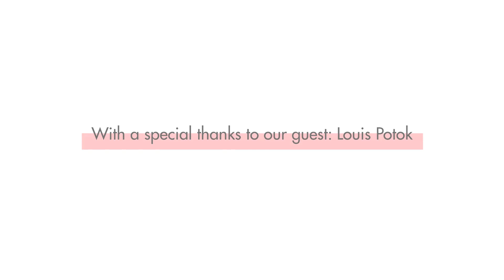This company is on a mission to prevent 1,000,000,000 tonnes of CO2e emissions by 2030.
Series 3, episode 5 of the Sustainability Champions Podcast!

Introducing Louis Potok, Co-Founder & CEO at Recoolit, a company that specialises in, put simply, fighting the biggest, most neglected problem in climate change.

The planet is burning, and we need as the team at Recoolit put it “all hands on deck”. Summer after summer, we are seeing more extreme forest fires all over the world. With extreme weather changes, drought in regions and extreme rainfall in others, we need companies to innovate, and create solutions that protect our environment, communities & homes.

And that is exactly what Recoolit are on a mission to do!

In 2019, guest of this week’s podcast, Louis Potok, went looking for an opportunity to make a difference in the fight against climate change.

The problem Louis discovered was that refrigerants are responsible for more warming than the entire aviation industry - with 3 billion tonnes of CO2e being emitted each year!

So, in 2020, Louis founded Recoolit and what started as a 1 man team grew to a team of 9 based in California and Indonesia as the team at Recoolit looked to capture harmful refrigerant waste and destroy it.

Their work depends solely on businesses and individuals that purchase their carbon credits - and the impact Recoolit has made over the years is huge!

Removing 10k tonnes already this year, 1497.79 tonnes of CO2e prevented so far, the equivalent to:

4,036,853 miles driven or 24,950 trees planted.

This week’s podcast guest features Louis Potok from Recoolit.

Presented by: Daniel Hartz
Produced by: Daniel Hartz & Peter Donnelly
Video Edit by: Abdallah Raddadi

Sustainability Champions Ltd.